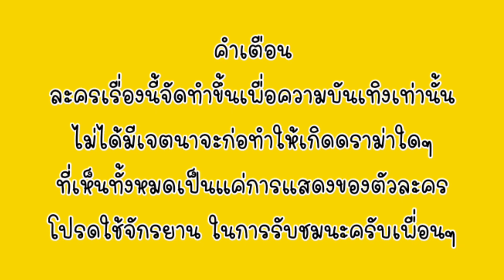ละครสั้น | คนจน คนรวย คนเท่ากัน เป็นเพื่อนกันได้ น้องออมเล็ต | Omelet Kids Club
สินค้า สถานที่ ที่พัก ที่เที่ยว พร้อมครีเอทคอนเทนต์ดีๆ ร่วมกัน

เฟสบุ๊คส่วนตัว Chirayus Amornthaisoontorn

ขอบคุณทุกคน ที่ติดตามรับชมกันตลอดมา

ออมเล็ต เฌอเบ็ท พ่อเอ็ม แม่อุ๊ อาโอ ❤️